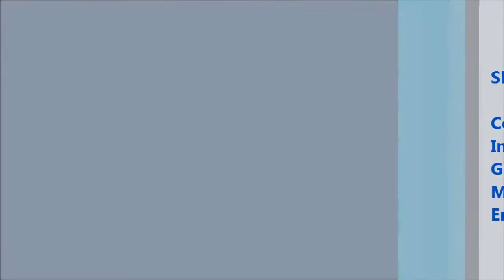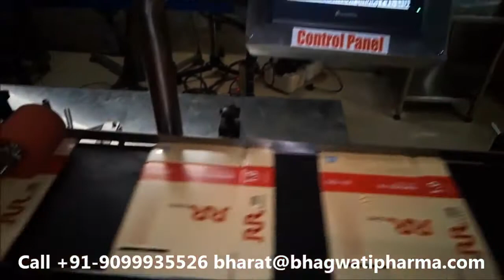Empty Carton Automatic Hologram Labeling Machine with auto carton feeder